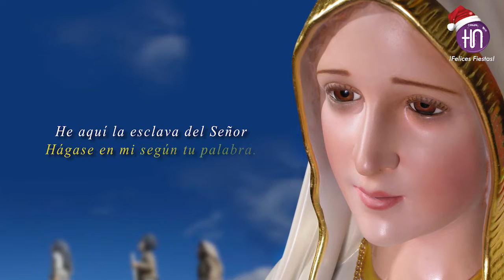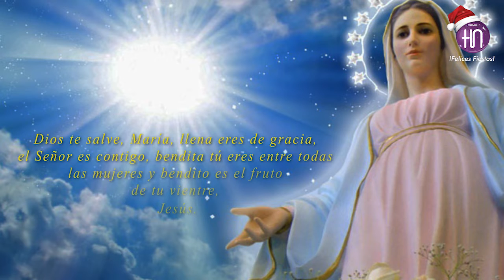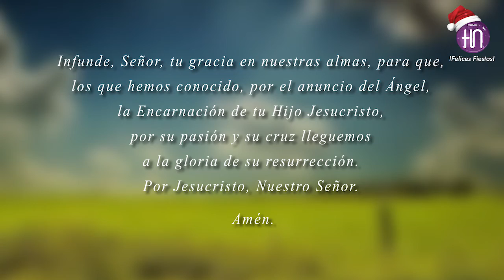Canal HN: El Ángelus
Canal HN
El Ángelus